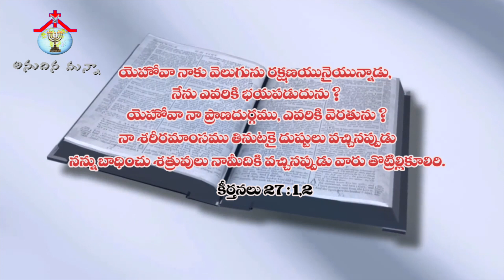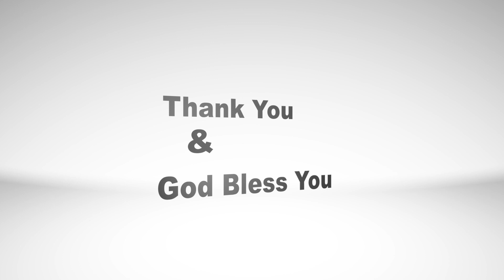Anudina Manna || November - 18 - 2019 || Pastor. Jeba Raj || అనుదిన మన్నా || HPFM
Apostle. David Raj [ F.W.B.D.N ]

@ Chilkalguda, Secunderabad.